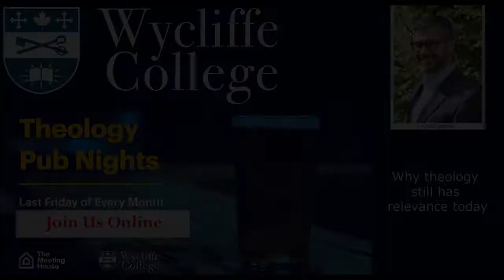Why Theology still has relevance today - Justin Stratis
In an age of increasing diversity of views and an unlimited supply of information and opinions, it is becoming harder and harder for us to navigate the world in which we live. As a church, there are many possible ways in which we can engage our neighbours, our communities, and our society. Join us Friday for a discussion on why “good theology” is an important anchoring point for not only ourselves but also in the way we operate in our diverse contexts.